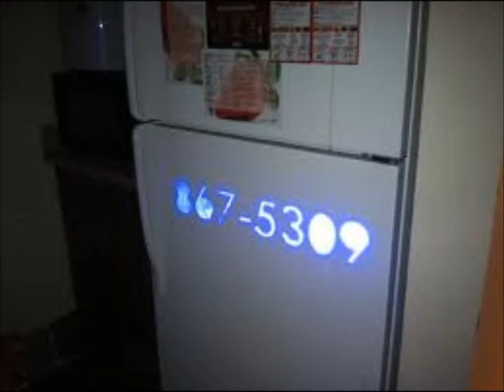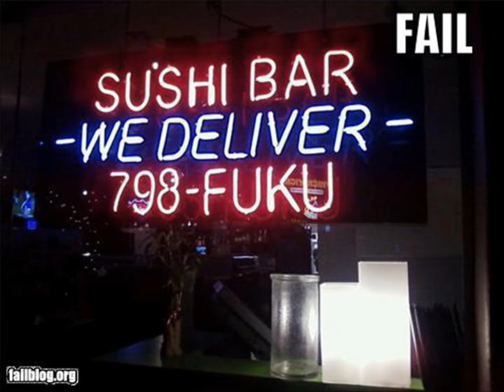Call me maybe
Video my wife made for me to annoy me cause this song drives me crazy.